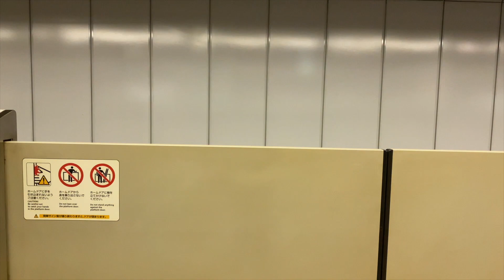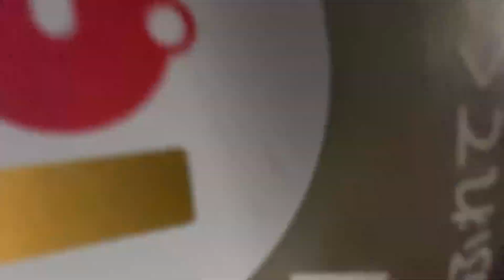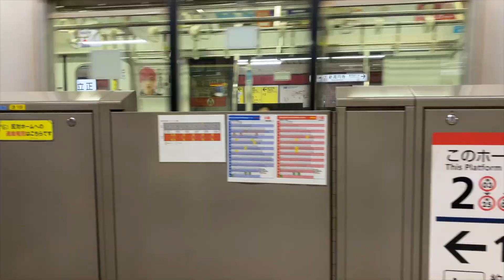[ミュージシャンの日常vlogS4#137]最近購入したアイテム